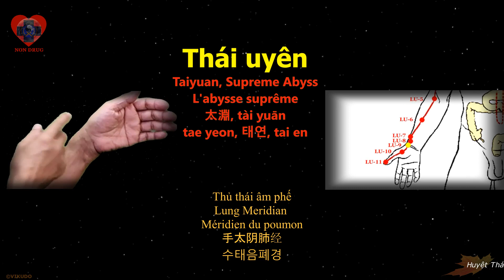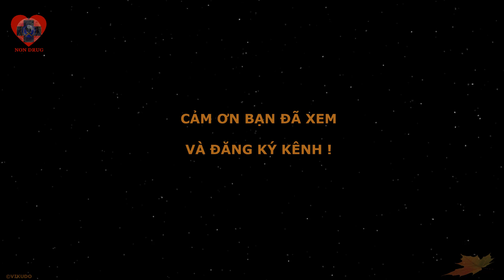LU9 | Huyệt Thái uyên | Kinh Thủ thái âm phế | Acupoint VIKUDO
Huyệt Thái Uyên _ Kinh Thủ thái âm phế
Supreme Abyss, Taiyuan _ Lung meridian
L'abysse suprême – Méridien du Poumon
太淵, tài yuān _ 手太阴肺经
tae yeon 태연, tai en _ 수태음폐경